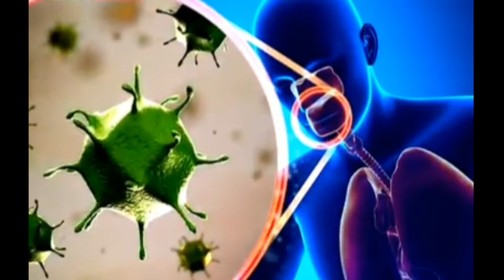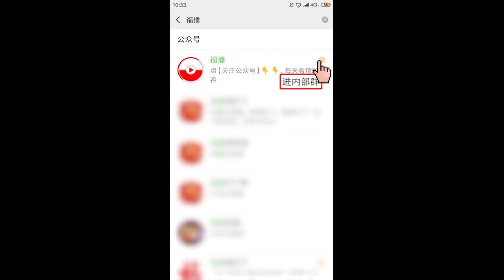Wuhan city : Sea food that responsible for CoronaVirus | China's coronavirus started here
Wuhan city : Sea food that responsible for  CoronaVirus :

Thirty-three of the 585 environmental samples collected from Wuhan's Huanan Seafood Wholesale Market were found to contain the nucleic acid of the novel coronavirus, according to the National Institute for Viral Disease Control and Prevention under the China CDC.

Earlier reports quoted experts as saying that the geographical distribution of the cases indicated a close relationship between the epidemic and the seafood market.

Experts of the institute took the samples on Jan 1 and Jan 12 on instruction of the Chinese CDC.

Thirty-one of the 33 positive samples were collected from the western zone of the market, where booths of wildlife trading concentrated. The result suggests that the novel coronavirus outbreak is highly relevant to the trading of the wild animals, experts said.